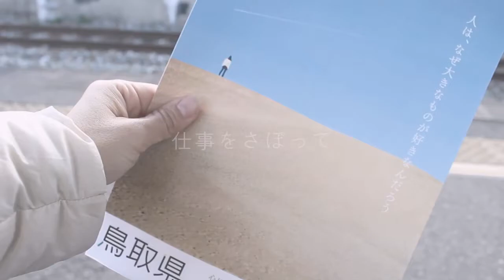「日々をリセット」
人はなぜ大きなものが好きなのだろう。
つまらないことで、落ち込むとき大きなものをみると
元気になります。何年か前、私自身も鳥取砂丘に元気をもらいました。
このCMを見て鳥取砂丘へ行って、元気をもらいたいな
と思う人がいたらいいなと思い制作しました。